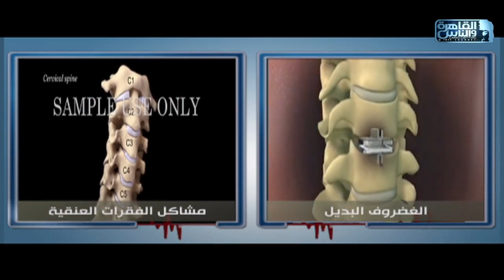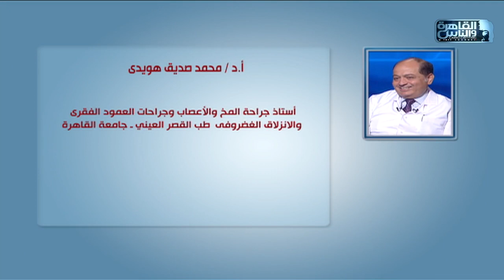الدكتور | اعراض غضروف الظهر وأبرز طرق علاجه مع دكتور محمد صديق هويدى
الدكتور | 20 فبراير 2022